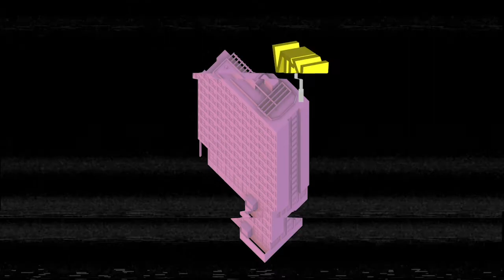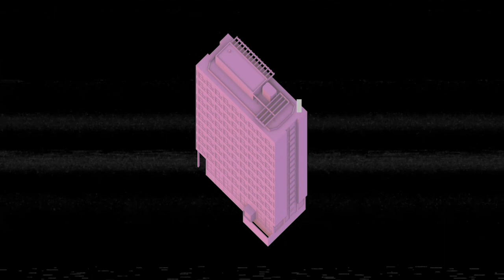Stuttgarter Schule, Vol. 2: Stuttgarter Schule?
Spätestens seit der Weimarer Republik ist die „Stuttgarter Schule“ ein feststehender Begriff in der Architekturwelt.
Während in den 1920er Jahre die Stuttgarter Schule mit Professoren wie Paul Bonatz oder Paul Schmitthenner als Synonym für eine konservative Architektursprache und Antipodin zum Bauhaus galt, stellte sich die Situation nach 1945 anders dar: Stuttgart wurde mit Lehrern wie Rolf Gutbrod und Frei Otto zu einem Hort architektonisches Experimentierens. In den 1970er Jahren traten durch Professoren wie Jürgen Joedicke und Horst Rittel neue theoretische Ansätze aus dem Bereich der Planungs- und Partizipationstheorie hinzu. In den 1980er und 1990er Jahren – den Studienjahren vieler heute an der Fakultät tätigen Lehrenden – stand die Fakultät stark im Zeichen einer Konkurrenz konstruktiver und künstlerischer Architekturansätze. Darüber hinaus wurden soziologische Ansätze in die Architekturlehre integriert.
Wo steht die Fakultät heute? Wie gestaltet sich der Umgang mit ihrer Geschichte? Und, vor allem, wo will die Fakultät hin?

Diese Fragen diskutieren Markus Allmann, Hanaa Dahy, Christine Hannemann, Klaus Jan Philipp, Peter Schürmann, Alexander Schwarz und Stephan Trüby (Moderation).

Der Veranstaltungsreihe Stuttgarter Schule ist ein institutsübergreifendes Angebot der Fakultät für Architektur und Stadtplanung an der Universität Stuttgart.
Produktion: Leo Herrmann, Philipp Krüpe (beide IGmA)